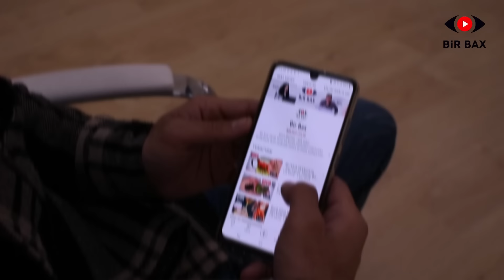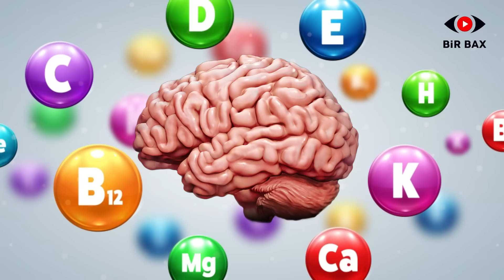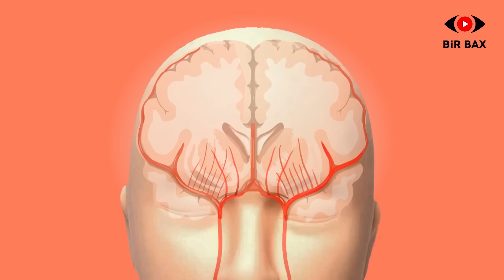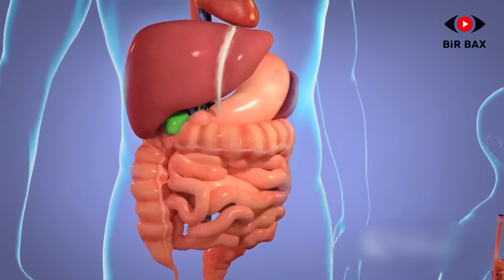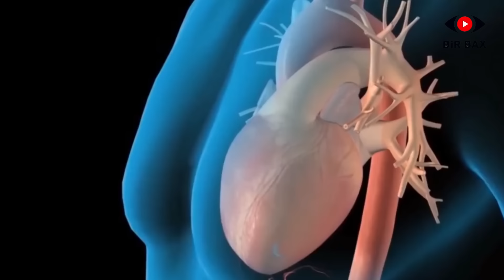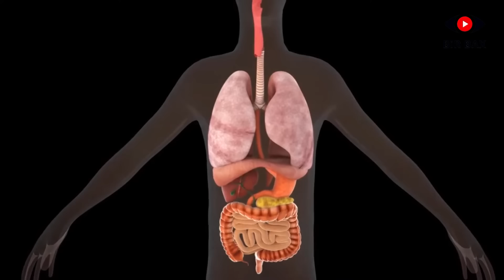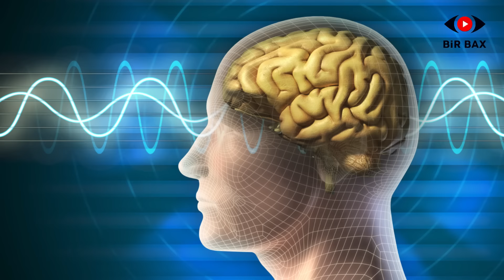Beyin Gücünü 10 Dəfə Artırır - Mütləq Edin!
Evinizin açarını hara qoyduğunuzu tez-tez unudursuz? Yaxud da marketdə alacağınız şeylərin siyahısı heç cürə hafizənizdə qalmır?

Yaddaş zəifləməsini insanların çoxu ciddiyə almır. Bunu gündəlik qayğı və problemlərlə əlaqələndirirlər. Lakin illər keçdikcə bu hallar arta və sizi xoşagəlməz vəziyyətə sala bilər.

Bəs yaddaşımızı zəiflədən səbəblər nələrdir? Onu necə gücləndirə bilərik? Bu günki videomuzda yaddaşınızı gücləndirəcək çox dəyərli və sınanmış üsullar ilə tanış olacaqsınız. Diqqətiniz bizdə olsun.

Dəyərli izləyicilər, bu kimi videoların davamı üçün videomuzu bəyənməyi, şərh yazmağı və kanalımıza abunə olmağınızı sizdən xahiş edirik. Sizin dəstəyiniz bizim üçün önəmlidir.

Yaddaşa mənfi təsir edən başlıca amil az yatmaqdır. Yuxusuzluq sinir sisteminin işini pozduğu kimi hafizəmizə də hücum edir. Əksər elmi araşdırmalar hafizə pozğunluğunu birbaşa yuxu rejimi ilə əlaqələndirir. Üstəlik yuxusuzluq və az yatmaq hafizədən başqa insanın konsentrasiyasına da pis təsir edir. Yaddaş pozğunluğu, fikir dağınıqlığı yuxusuzluğun əsas göstəriciləridər.  Ekspertlər insanın gün ərzində ən azı 7-9 saat yatmalı olduğunu bildirir. Əgər gün ərzidnə 5-6 saatlıq yuxu ilə kifayətlənirsinizsə, yaddaş pozğunluğu gec tez sizin üçün problemə çevriləcək. Məhz bu səbəbdən yuxu rejimizizə diqqət etməlisiniz.

Yaddaş probleminin həlli üçün bəzi qidalar xüsusilə effektivdir. Bəzi qidalar var ki, sinir sistemine antibiotic təsiri göstərir. Və eyni zamanda stressi də aradan qaldırır. Xüsusilə gündəlik qida rasionuna bitki çayları, zərdəçal, meyvə və tərəvəz daxil etmək şərtdir. Bir elmi araşdırmada bu cür qida rasionu olan şəxslərin digərlərinə nisbbətən yaddaşının 64 faiz güclü olduğunu göstərir. Antioksidant qidalar da yaddaşa güclü təsir göstərir. Bu tərkibli qidalara bütün növ giləmeyvələr daxil edilir. Çiyələk, böyürtkən, moruq, qarağat kimi giləmeyvələrəri mütəxxəsislər mütəmadi olaraq istehlak etməyi məsləhət görür. İti hafizə üçün zərdəçal, yəni sarıkök də çox faydalıdır. Xüsusilə zərdəçalın qadınların hafizəsinə effektiv təsir etdiyi bildirilir.

Yaddaşa mənfi təsir edən amillərdən biri də yod çatışmazlığıdır. Əgər sizin orqanizminizə kifayət qədər yod daxil olmursa, ona mütləq hafizənizdə problemlər özünü göstərəcək. Yod çatişmazlığını aradan qaldırmaq üçün apteklərdə satılan müxtəlif yod tərkibli qida əlavələrinə müraciət edə bilərsiniz. Lakin bunu etməzdən əvvəl mütləq həkiminizlə məsləhətləşin.

Yaddaşımıza rafinə olunmuş şəkər tərkibli qidalar da mənfi təsir göstərir. Müxtəlif növ şirniyyatlar, ağır tərkibli peçenyelər, vaflilər, tortlar, müxtəlif qənnadı məmulatları insan hafizəsinin düşmənidir. Bundan başqa ağ çörək də yaddaşa pis təsir edir.  Müasir dövrümüzdə hazırlanan çörəklərin əksəriyyəti qlüten tərkiblidir. Qlüten isə yüksək qlisemik indeksə sahibdir. Bu isə o deməkdir ki, bu çörəklərin qəbulundan sonra qanda şəkər səviyyəsi sürətlə yüksəlir.

Yaddaşınızın yaxşı olması üçün çəkinizə də mütləq nəzarət etməlisiniz. Müasir dövrümüzün əsas bəlalarından biri olan artıq çəki insanların hafizə və sinir sisteminə də mənfi təsir edir. Son araşdırmalar göstərir ki, artıq şəkidən əziyyət çəkənlər digərlərinə nisbətən daha unutqan olur. Passiv həyat tərzi, idmandan uzaq qalmaq artıq çəkiyə, artan çəki isə sinir və yaddaş problemlərinə səbəb olur. Siz çəkinizə nəzarət etməklə hafizə sisteminizi də qoruya bilərsiniz.

Yaddaşımız yaxşı təsir edən amillərdən biri də D vitaminidir. Bu vitamin orqanizin əsas enreji mənbəyidir. Bir növ bədən üçün lokomotiv rolunu oynayır. D vitamin immun sistemini gücləndirməklə yanaşı yaddaşımıza da müsbət təsir göstərir. Təbii şəkildə D vitaminini günəş şüalarından ala bilərik. Günlük 15-20 dəqiqə günəş altında olmaq orqanizmin D vitamin tələabatını ödəməyə kifayət edir. Lakin qış aylarında günəşin şüalarının yetəri qədər olmaması da bizə əngəl ola bilməz. Bu halda D vitaminini apteklərdən rahatlıqla əldə edə bilərik.

Fiziki hərəkət beyini böyüdür. Həqiqətən də belədir - hərəkət etdikdə beynimiz böyüyür. Hərəkət beyndə daha çox əlaqənin yaranmasına səbəb olur və əlavə hüceyrələr əmələ gəlməsinə yardımçı olur.

Sağlam ürək-damar sisteminə sahib olmaq həm də beyini daha çox oksigen və qlükoza ilə təmin etmək və zərərli toksinləri çıxarmaq deməkdir.

Açıq havada idman etmək isə daha da faydalıdır - bu zaman daha çox vitamin D qəbul etmiş olursunuz.

Beyninizi bəsləmək üçün düzgün qidalar qəbul edin/

Qəbul etdiyimiz şəkər və enerjinin təxminən 20 faizi beynimizə gedərək, beyin fəaliyyətini qlükoza səviyyəsindən asılı edir.

Əgər şəkər səviyyəsinə nəzarət olunmazsa, çaşqınlıq hiss edərsiniz. Sevdiyiniz qidaları yeyən zaman beyinin mükafat hissəsində dopamin adlı kimyəvi maddə ifraz olunur ki, yedikcə həzz hissi bəxş edir.

Lakin beyin ilə yanaşı, bağırsağınızı da düzgün qidalarla təmin etməlisiniz.